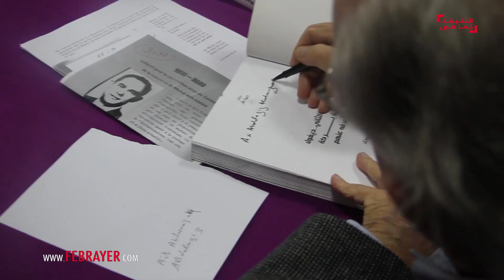العوني: موريس بيتان ناضل من أجل قضية بنبركة